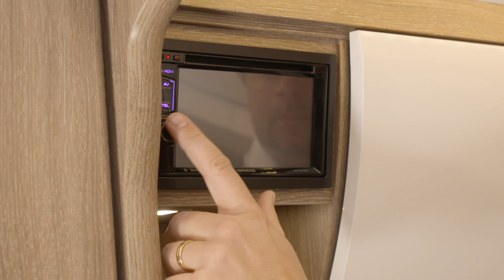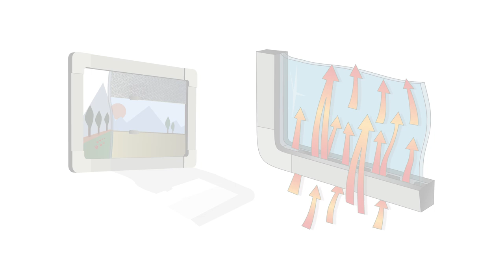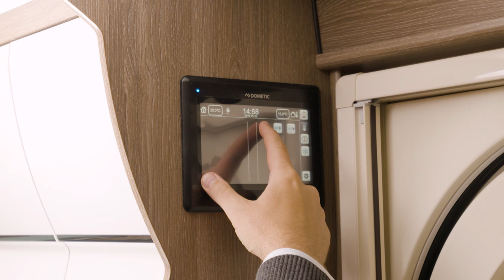KABE Royal 740 DGDL KS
Här presenterar Daniel Jaldemark från KABE den nya KABE Royal 740 DGDL KS. Ta en närmare titt tillsammans med Daniel. Han presenterar smarta funktioner, praktiska lösningar och husvagnen i sin helhet.